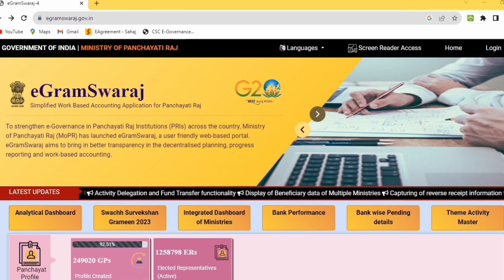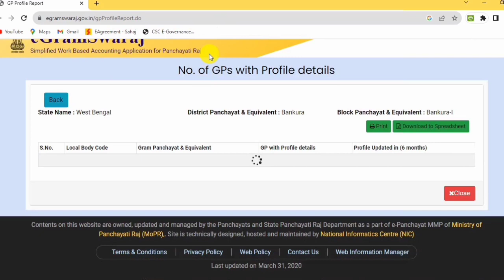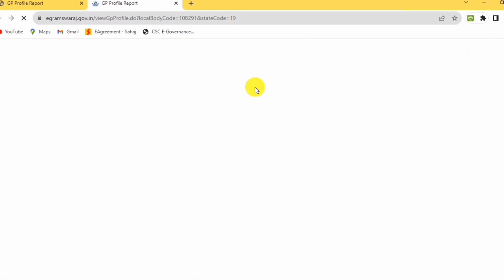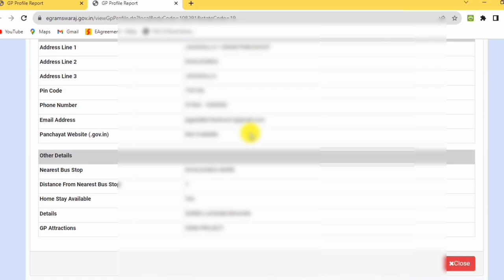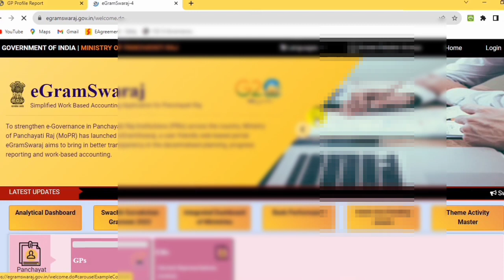New Panchayat Prodhan List 2023-24 | Gram Panchayat Prodhan Photo With Name List 2023-24.